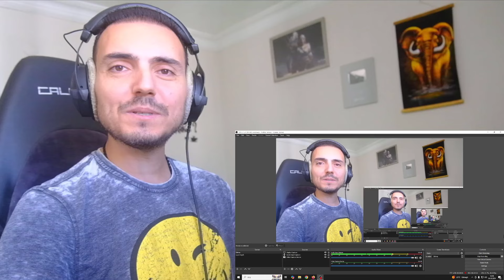KUMPULAN POIN MEGAWATI DALAM MERAIH KEMENANGAN DRAMATIS RED SPARKS VS AI PEPPERS Reaction